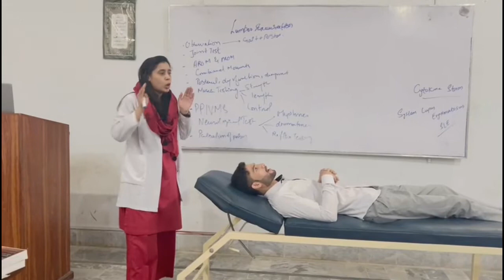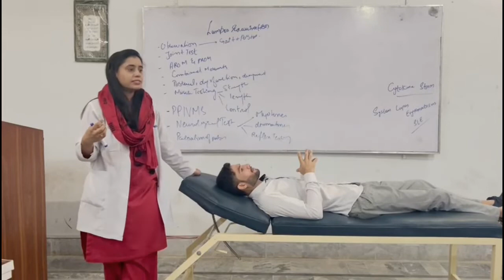Lumber Spine Examination | observation | By Dr. Aqsa PT